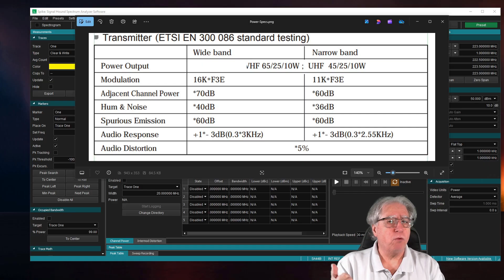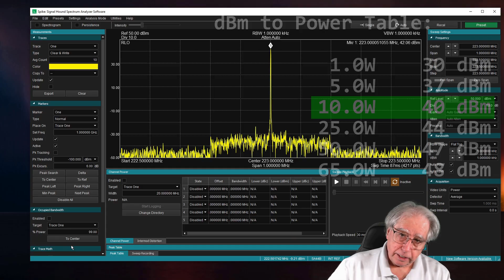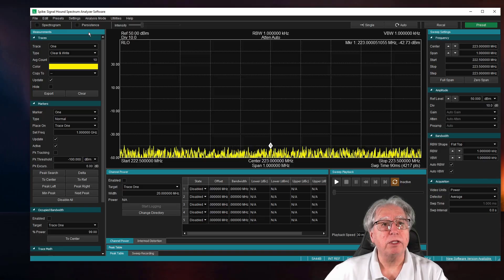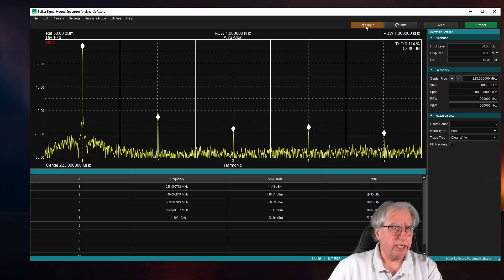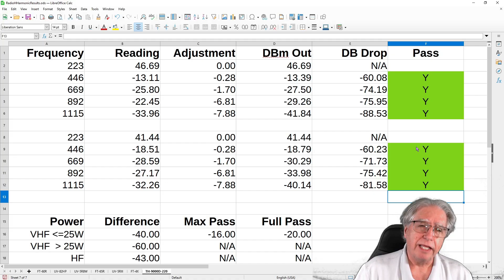TYT TH 9000D Transmitter Tests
I use the setup shown in "Testing Radios: Basic Setup" to test the  TYT TH 9000D Transmitter.